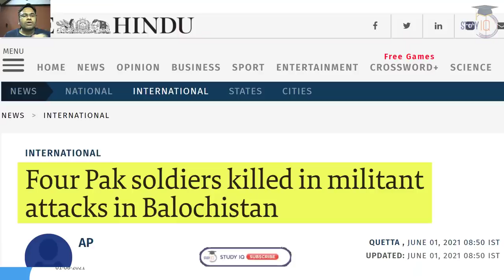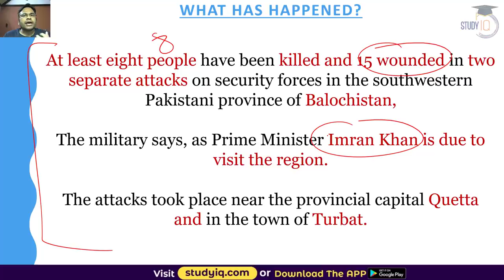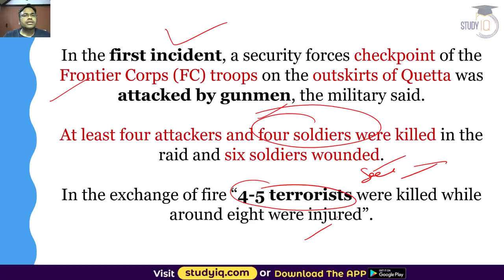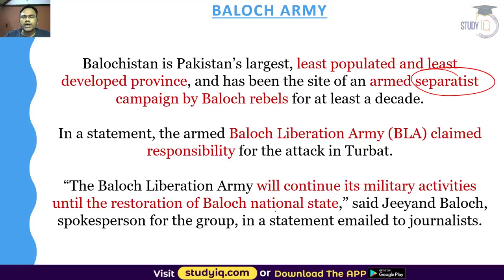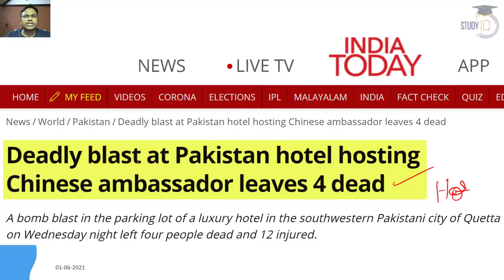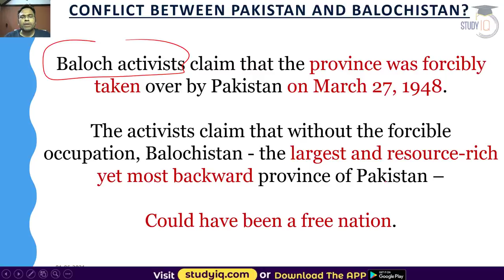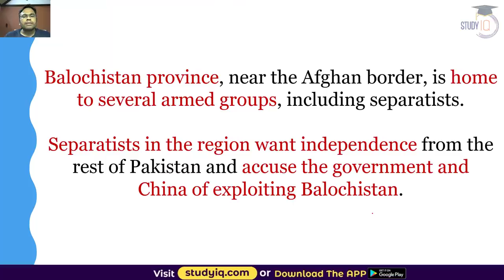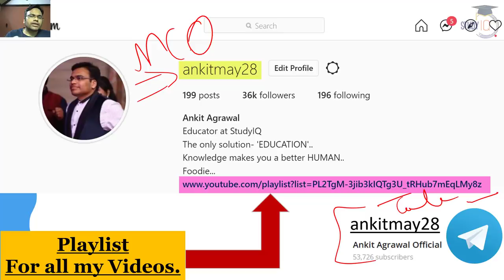Baloch Liberation Army attacks Pakistan Army in Baluchistan - 4 Pakistani soldiers dead